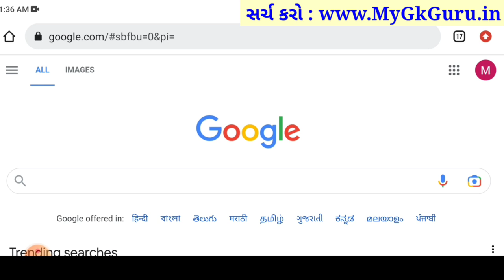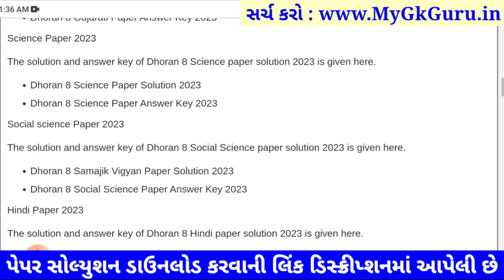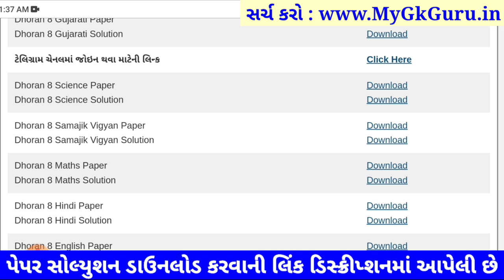STD 8 maths paper solution 2023 80 marks, Dhoran 8 maths paper solution 2023 std 8 ganit paper solut